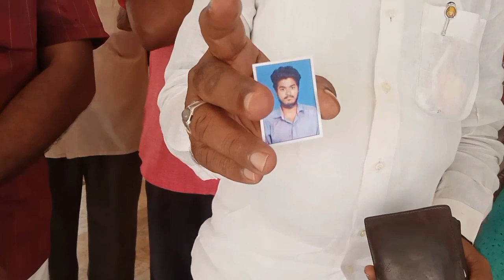శ్రీశ్రీ కోటమ్మతల్లిలో అన్నప్రసాద వినియోగం.. ఉభయదాతలుగా చిల్లకూరు మండలం, వరగలి వాస్తవ్యులు..